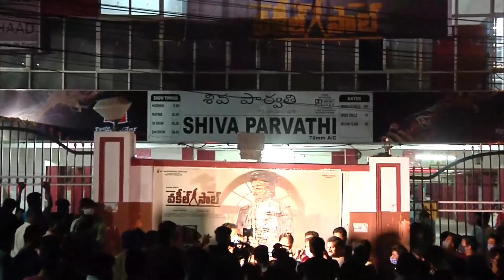vakil Sahab cinema today all theatres release